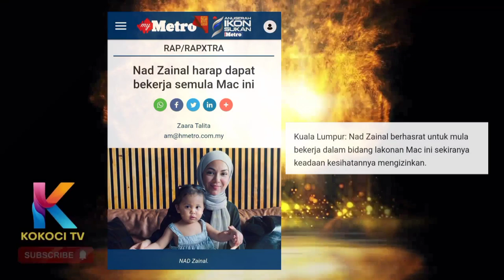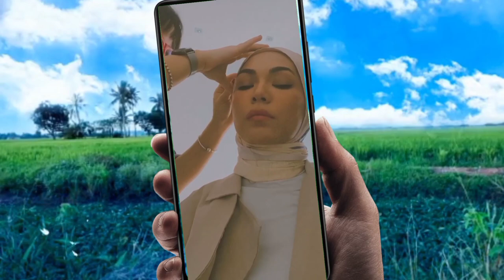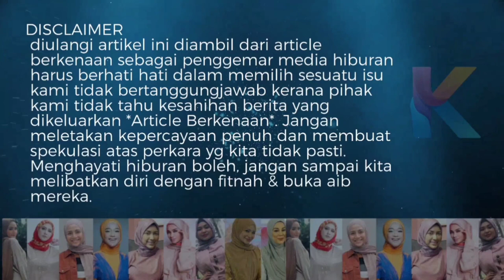Banyak Tertangguh! Bil Byk Nak Bayar! Nad Zainal Luah Pula Apa Akan Terjadi Mac Ini